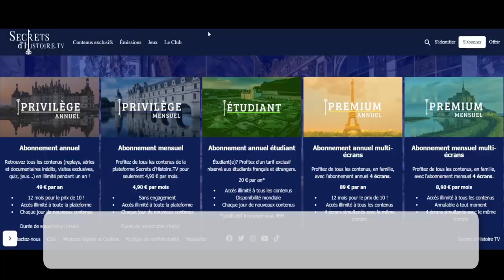[SUCCESS STORIES ] - SECRET D'HISTOIRE STREAMING PLATFORM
🎥📚 OKAST & Secretdhistoire.tv: Streaming History's Secrets! 🕰️🌍

Join us in this video to discover our partnership with Secretdhistoire.tv. Together, we've digitized the captivating tales of history and culture from the "Secret d’histoire" TV show, creating a diverse and enriched multi-screen OTT experience. Learn how we're transforming the way history is streamed.